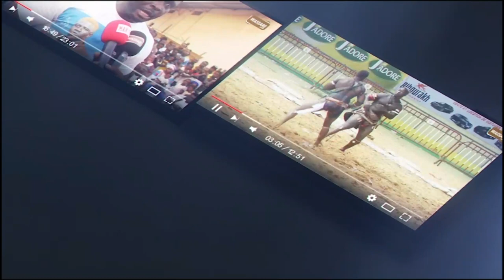Diaw 2 vs Darso | journée PAF Production du 15 JAN 2023